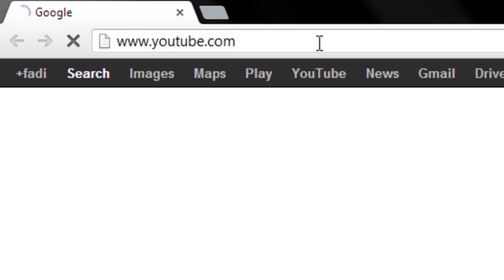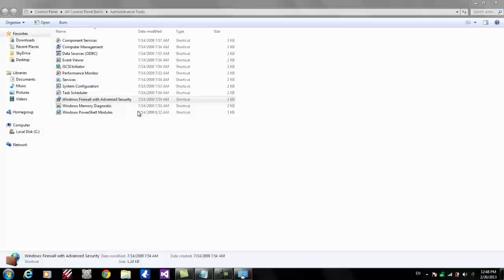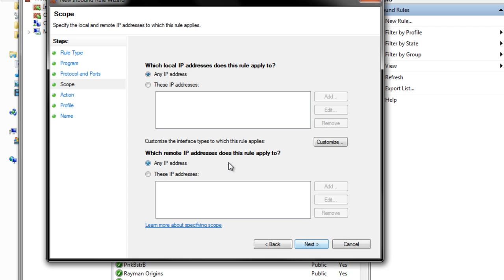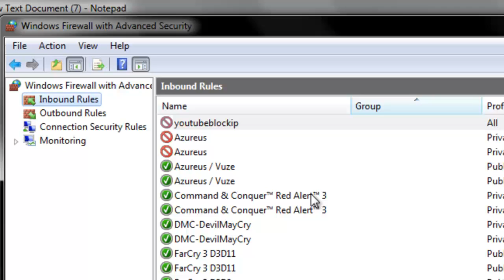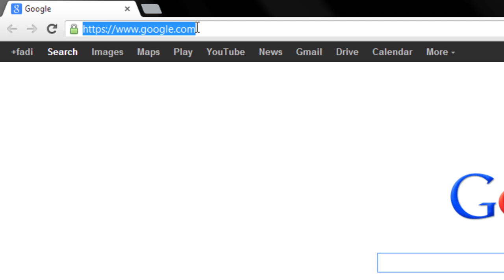How To Speed Up YouTube speed and buffering No Softwares required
HI!

Today i will show how to speed up your YouTube speed for slow internet connection and No Software's required.

1) Go to YouTube select any video then right click on the video u open go    to   settings
   Go to Display and check the Enable hardware acceleration box
   Then go to Local Storage and drags it to Unlimited.

2) Go to start and search for administrative Tools
   Then open Windows Firewall with Advanced Security

by applying step 1 + 2 your YouTube speed should be better but if you don't feel any difference you can do step 3 but i don't recommend it .

and Join the "Feather" Beta
   Now your videos will never play in higher-quality if you don't like this    u can Leave the "Feather" Beta   any time.

All the steps in the description if u want to read it .

Hop it was helpful  for u :D

Black Sword.